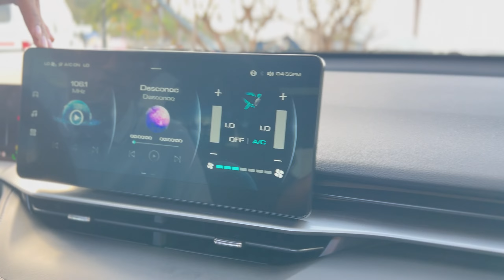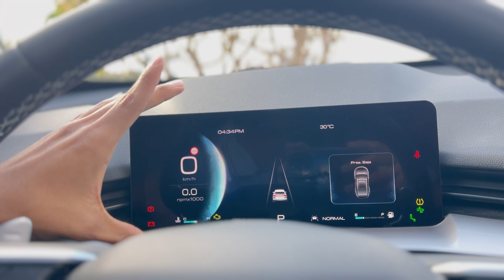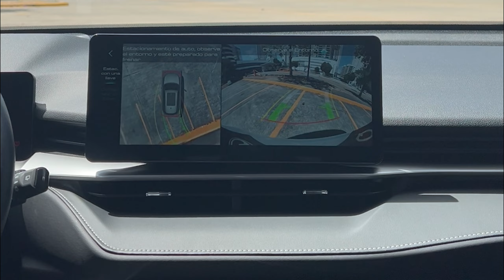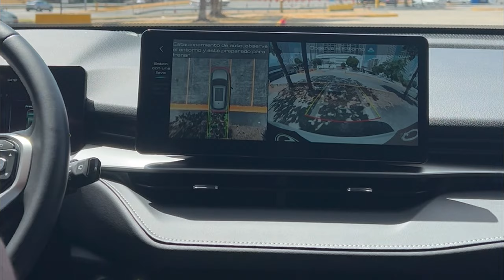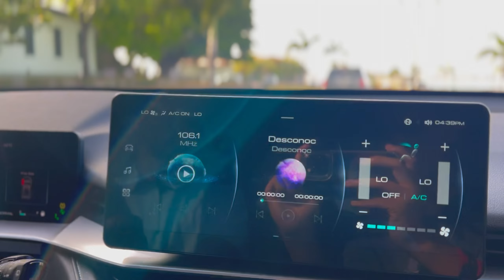GWM HAVAL H6 TEST DRIVE | Autos con Richard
Exploramos las calles y avenidas de Panamá a bordo del impresionante GWM HAVAL H6! 🌆🚙

 En este video, te llevamos en un test drive completo por la vibrante ciudad de Panamá, mostrándote cada detalle y característica que hace del HAVAL H6 una elección destacada en el segmento de SUVs.

Desde su diseño elegante hasta su rendimiento en condiciones urbanas, pasando por su tecnología de punta y confort de conducción, analizamos a fondo qué hace al HAVAL H6 destacarse entre la competencia. 🌟

🔍 Lo que Cubrimos en el Video:

Diseño Exterior e Interior: Un vistazo detallado a su estética moderna y las comodidades que ofrece a los pasajeros.

Rendimiento: ¿Cómo se comporta el HAVAL H6 en el tráfico de la ciudad y en diferentes condiciones de carretera?

Tecnología y Seguridad: Exploramos las innovaciones tecnológicas y las características de seguridad que vienen con el H6, asegurando una conducción segura y placentera.

Confort y Espacio: Evaluamos el espacio interior, la comodidad de los asientos, y cómo se maneja en viajes largos y cortos por la ciudad.

Eficiencia de Combustible: Un aspecto crucial para cualquier conductor en la ciudad. Te contamos todo sobre la economía de combustible del H6.

Comparativa: ¿Cómo se compara el HAVAL H6 con otros SUVs disponibles en el mercado panameño?

🌍 Ubicación: Panamá, un escenario perfecto para poner a prueba este SUV, desde el Casco Viejo hasta el moderno skyline de Punta Pacífica, te mostramos cómo se comporta en una de las ciudades más vibrantes de Centroamérica.

Si estás considerando el GWM HAVAL H6 como tu próximo vehículo o simplemente eres un aficionado de los autos que disfruta de un buen test drive, este video es para ti. Acompáñanos en esta aventura automovilística y descubre si el HAVAL H6 tiene lo que se necesita para ser tu próximo compañero de ruta.